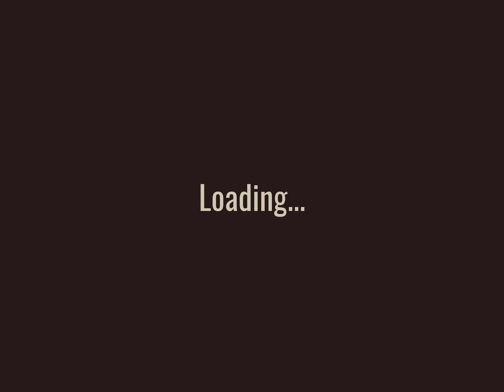I returned to doors (roblox)